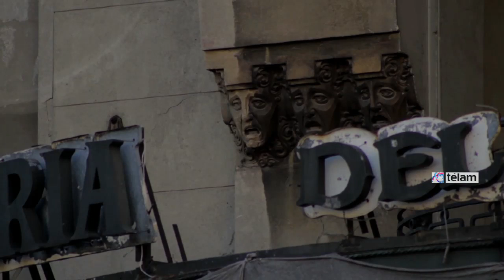Documental indaga la situación de la mítica Confitería Del Molino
El realizador chileno Daniel Espinoza Garcí­a estrenó ayer "Las aspas del Molino", un documental en el que descubre aspectos desconocidos sobre el edificio que alberga la mítica confitería de Rivadavia y Callao.
Filmada a lo largo varios años y en más de un sentido de forma amateur, la película comienza dando cuenta de la situación de un grupo de estudiantes chilenos que llegaron a Buenos Aires y casualmente terminaron alojándose en el edificio de la confitería, que permanece cerrada desde hace años, con varios proyectos de ley que pugnan por su reapertura.
Con los testimonios de Esteban Ierardo, Rodolfo Livingston, Paula Acunzo, Luis Grossman y Samuel Cabanchik, entre otros, el filme aboga también por la restitución y la vuelta al funcionamiento de este espacio histórico de los porteños.
"Es importante que la gente vea lo que yo vi porque ese edificio tiene más que ver con esta ciudad que conmigo, es importante que la gente conozca lugares Del Molino que en otras circunstancias no hubiera conocido y lo fundamental de todo esto es contribuir a la discusión sobre la conservación de este tipo de espacios históricos de una ciudad", cuenta Espinoza García a Télam.
"Me parece que el documental -agrega- contribuye a la discusión sobre la recuperación, que parece inminente por el avance de un proyecto legislativo en este sentido".
Por otra parte, Espinoza García remarca también que al empezar la filmación no se trataba de "la historia Del Molino sino de estudiantes extranjeros que habitaron el edificio a su manera".
"Es una historia de ese momento y de las vivencias de estos estudiantes y a partir de ahí es que se va armando la historia del abandono del edificio y se pone en perspectiva la necesidad de su recuperación y puesta en valor", concluye el realizador.